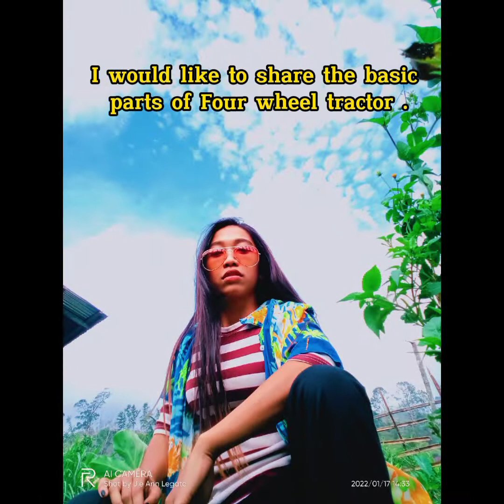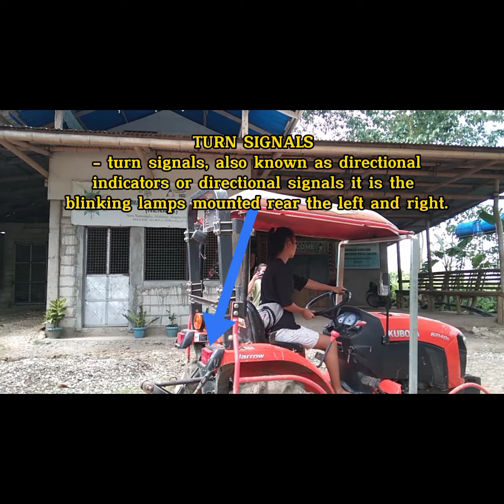The function of Four wheel tractor and how to operate 😍👍# Agriculture lang malakas